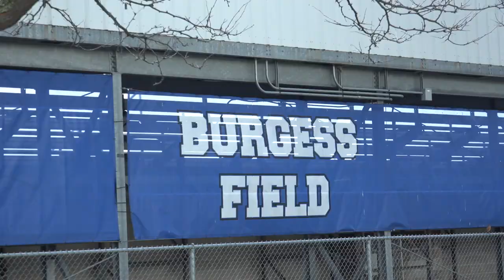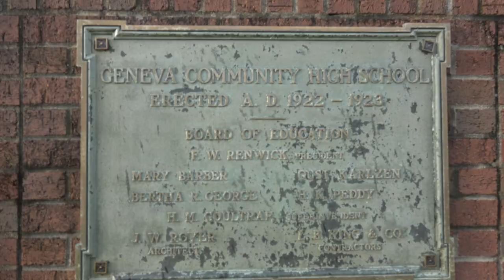The Mediocrity of Geneva (Schools/Parks) l Half-Life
All true stories about my schools told in almost a mockumentary format.